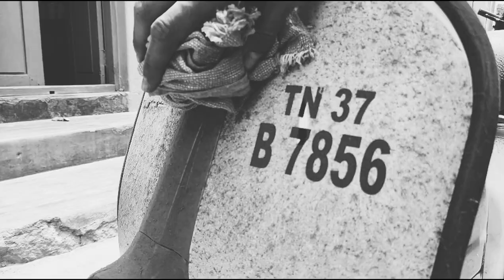90's kid loved scooter | Vintage is our pride | Bajaj super restored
Hi guys this video about vintage scooter BAJAJ SUPER . Old vehicles always has  Unique prestige and pride.